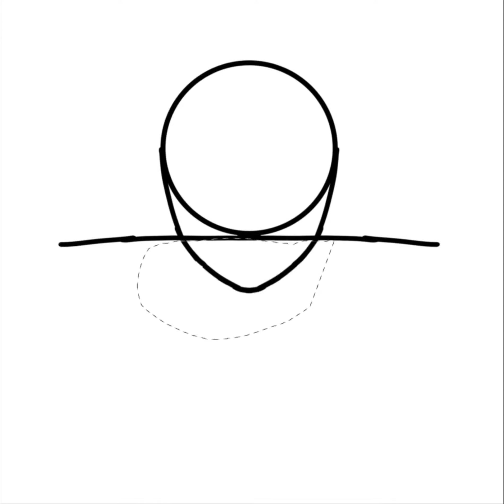Drawing my friends! Drawing: Stacythingz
Yay hope you like this one!